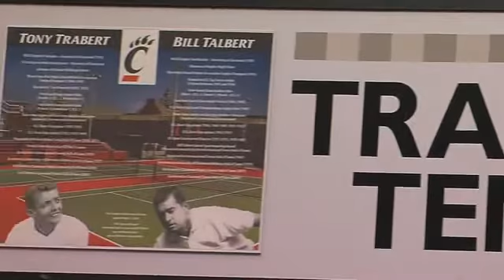Tony Trabert Honored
University of Cincinnati honors Tony Trabert by naming their tennis courts after him and teammate Bill Talbert